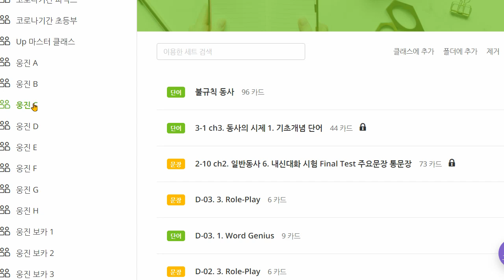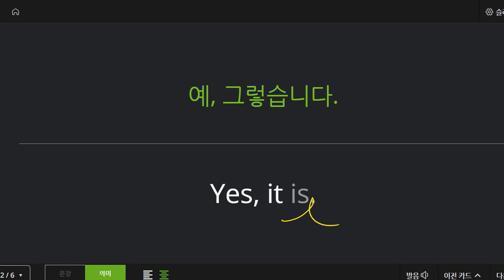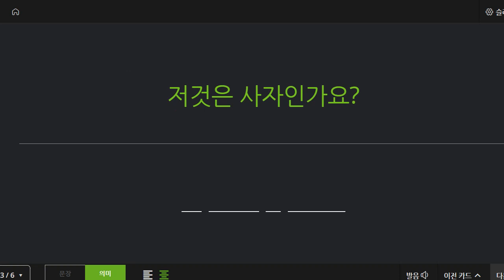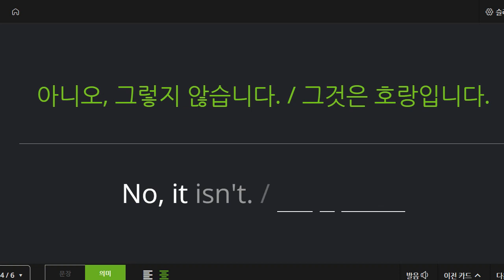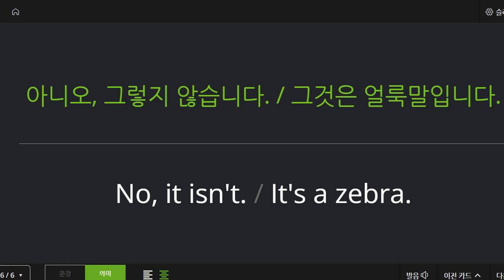박재빈 2021 12 07 기초회화 성취도 100